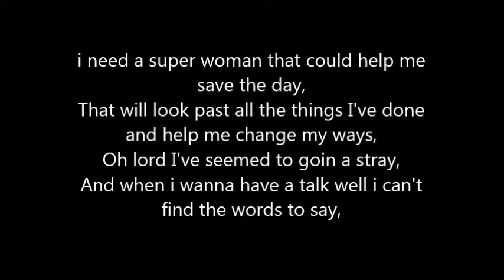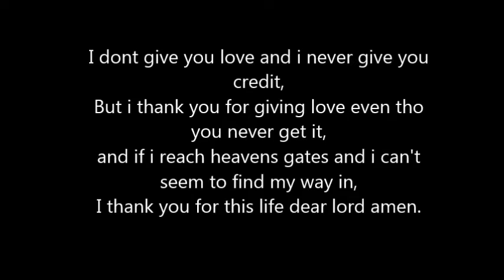Send My Prayers - Jacob Flores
Written but not produced by Jacob Flores